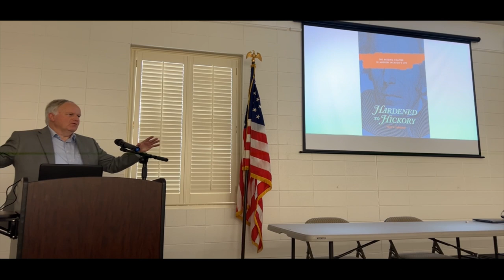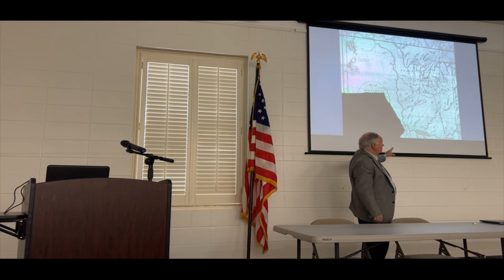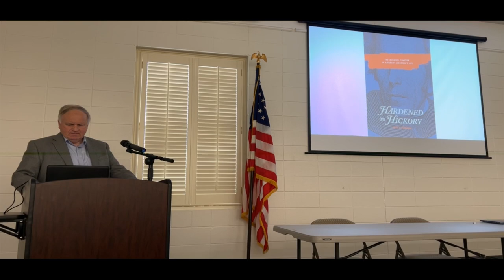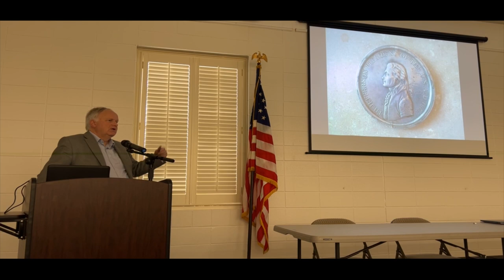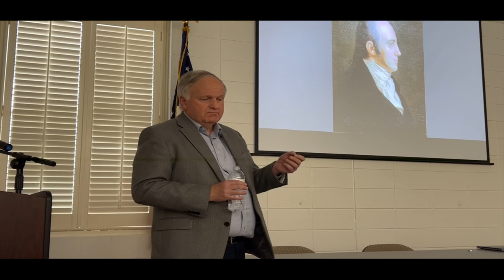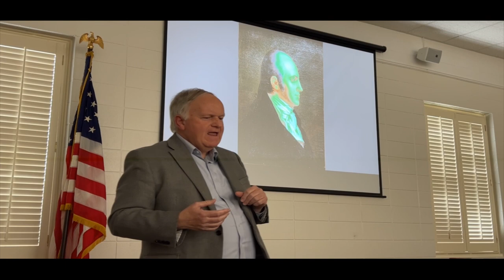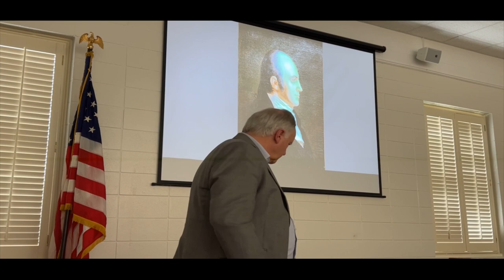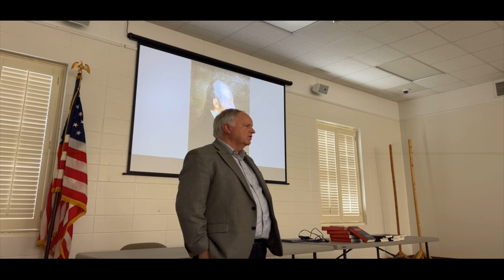Episode 167 TVHS Presents Tony Turnbow’s "The Natchez Trace as a Proving Ground for Andrew Jackson."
Tony Turnbow’s "The Natchez Trace as a Proving Ground for Andrew Jackson."